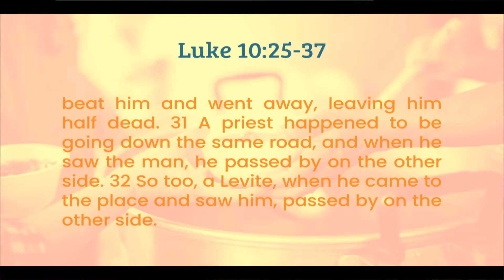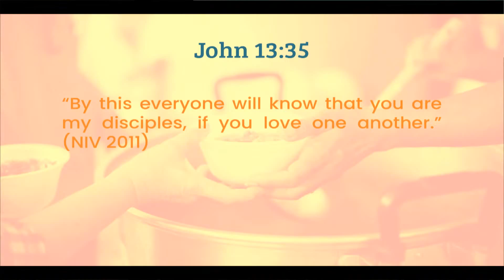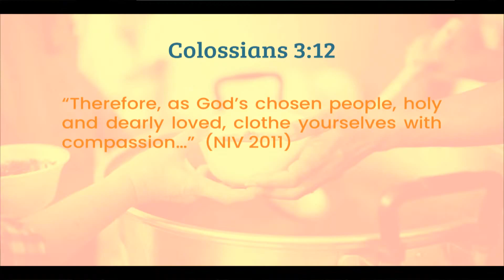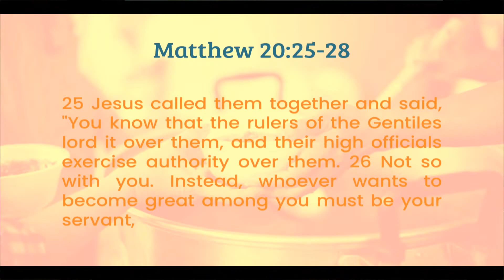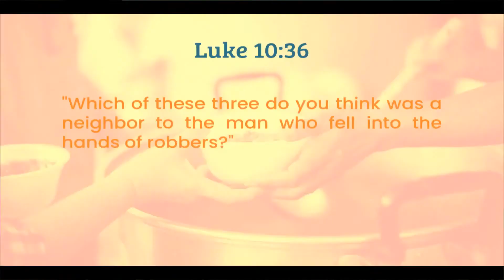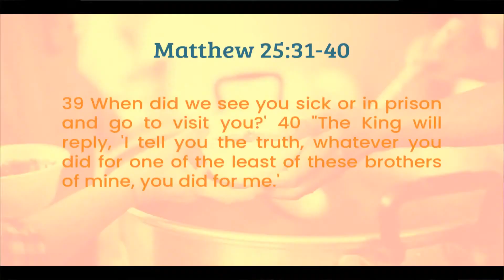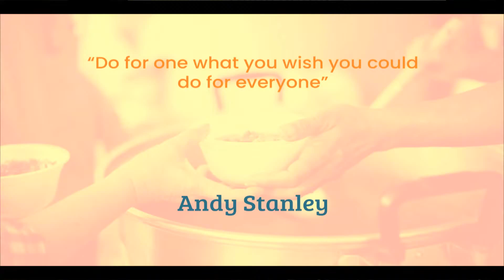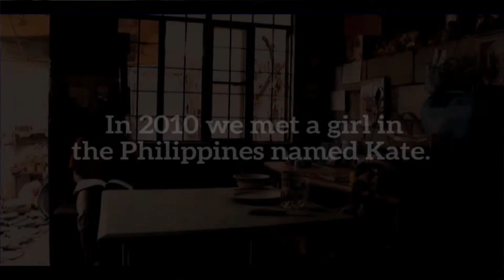Rivers Church - Heroes Sunday - Tyrone Rinta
Whether you’re new or a seasoned follower of Christ, we want to help you grow your faith.

Web: riverschurch.co